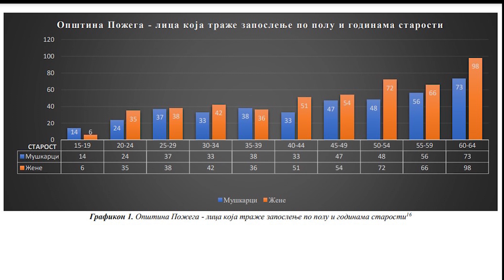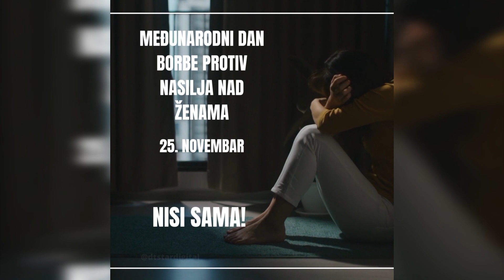TV TELEMARK - PROMOCIJA RODNE RAVNOPRAVNOSTI U POŽEGI 18 10 2023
Tek  što  je  usvojen  Lokalni  akcioni  plan  za unapređenje  rodne  ravnopravnosti  u  opštini  Požega,  najavljeni  su  prvi  koraci  u  njegovoj  realizaciji. Prva  aktivnost  je  tribina  o  prevenciji raka dojke i grlića materice, ali  je  to  samo  jedna  od  planiranih  aktivnosti.